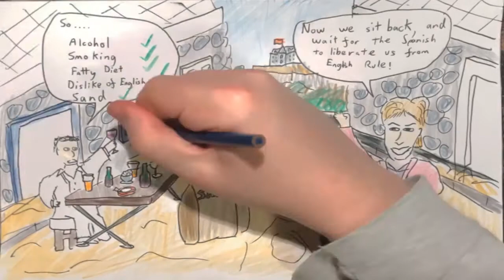2017 Apr 7 - Gibraltar and Ken Livingstone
If Spain decides to invade Gibraltar to keep it in the EU, how long until Nicola Sturgeon demands recognition for Scotland as a Spanish dominion?